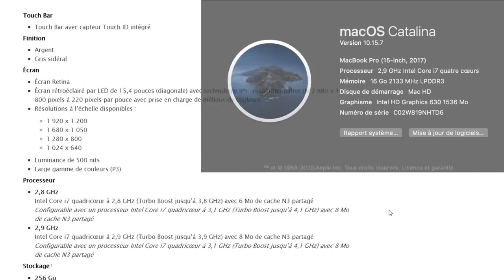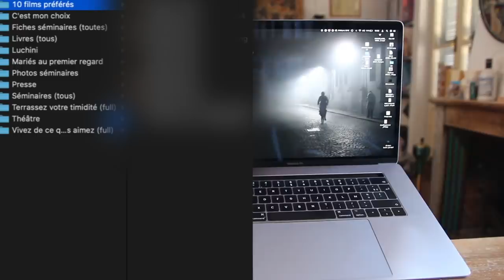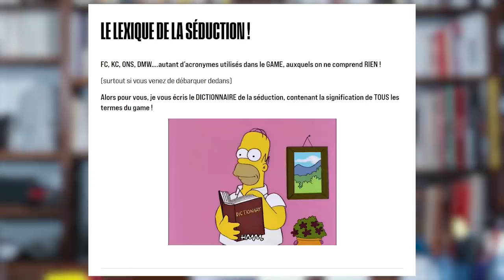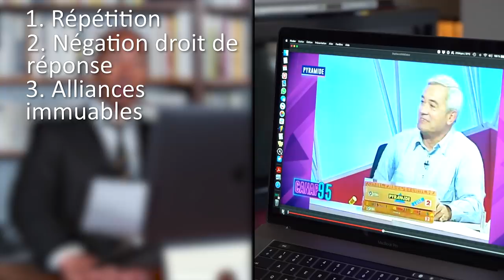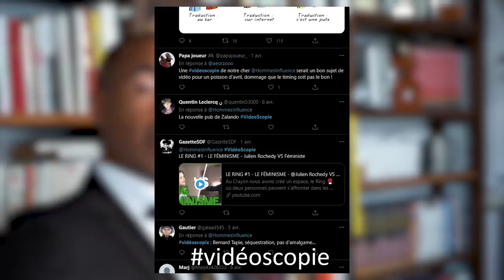L'affaire Pépita vs Quotidien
@QuotidienTMC (TF1) cherche le buzz en exhumant des extraits de l'émission Pyramide (France2)

00:00 Introduction
1:13 Deviens un mec, enchéris sur le Mac
3:30 Pépita est-elle choisifié.e.s ?
6:24 Esprit gaulois tout au plus !
9:26 L'animateur est plus à plaindre 🤓
11:02 Premières fausses notes
14:52 Broomhead _was_ the new incel !
15:58 Pépita à la barre ! 🙅🏿‍♀️
18:01 Le sociologue chausse ses lunettes
20:20 Rockhaya encaisse SI... 3 critères
27:33 Sous vos applaudissements pédagogifiés 👏